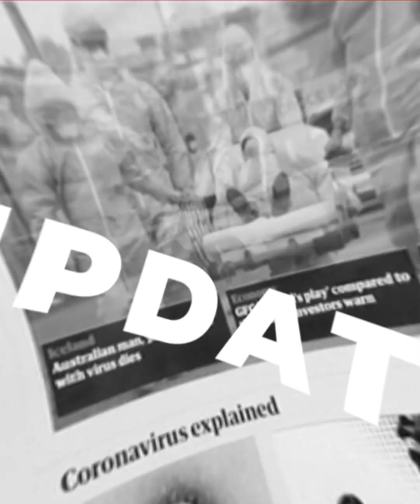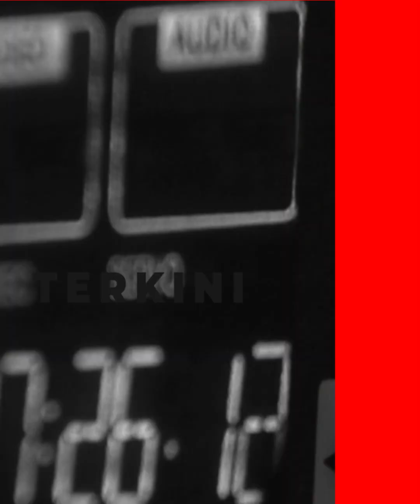Indra Kusumah Sebut IMB Tanah Merah Era Anies, Demi Keadilan Dan Kesejahteraan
Juru Bicara Relawan Perubahan Indra Kusumah Sebut IMB Tanah Merah Era Anies, Demi Keadilan Dan Kesejahteraan. Indra menilai kebijakan tersebut justru dilakukan untuk memberikan keadilan bagi seluruh warga DKI Jakarta, agar tidak terlantar maupun membuat kawasan kumuh baru di DKI Jakarta.

Indra Kusumah Sebut IMB Tanah Merah Era Anies, Demi Keadilan Dan Kesejahteraan. Karena menurutnya, Gubernur sebelumnya yaitu Joko Widodo pada tahun 2013 sudah memberikan KTP pada warga, sehingga bisa membentuk RT dan RW.

Host : Megah
EV : MUD